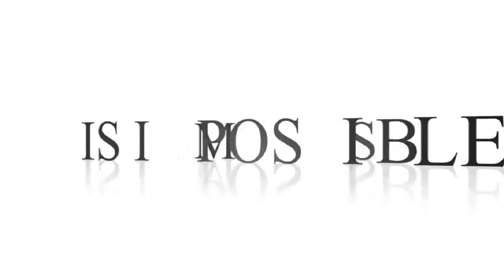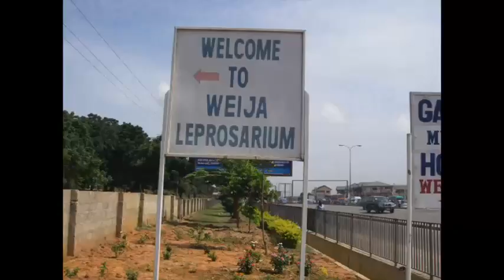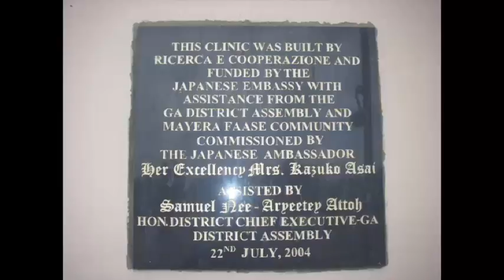Our Mission at God's Grace Ministries, Int'l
God's Grace Ministries N.F.P. is dedicated to improving the lives of under-served children and their families in developing countries around the world. Our 2015 mission is to build a school in Ghana.